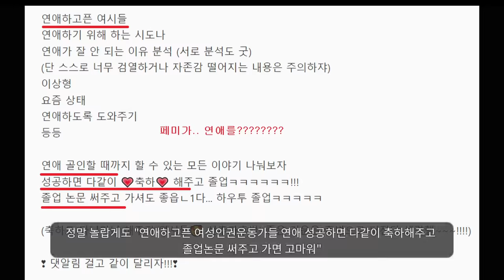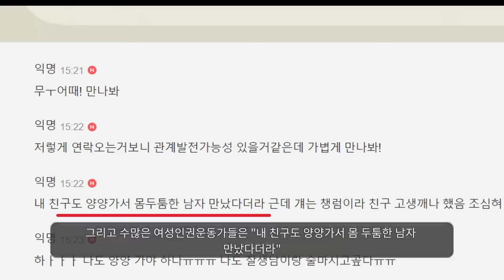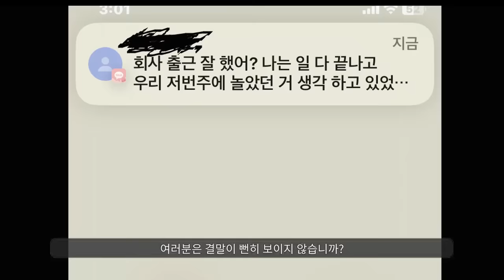양양에 여친을 보내면 안되는 이유